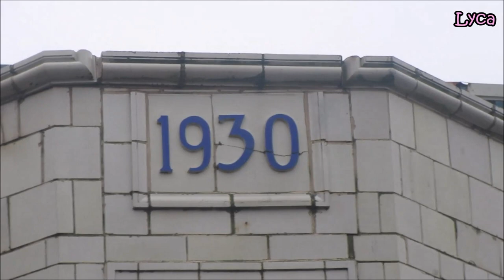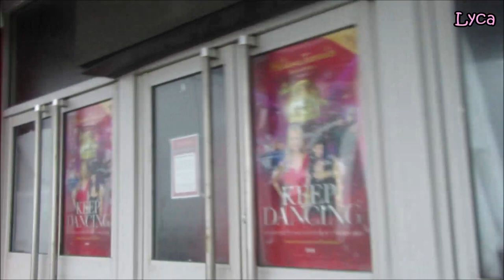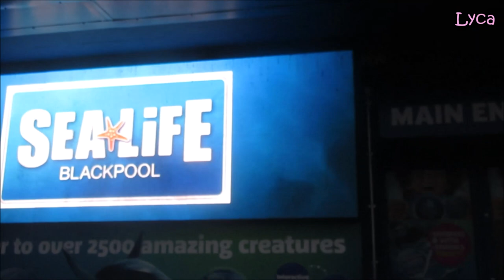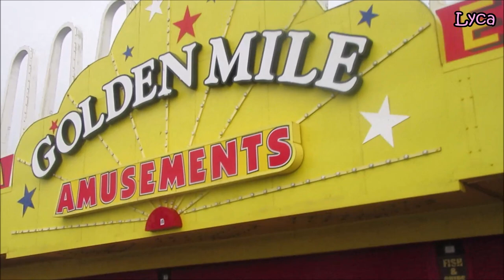Blackpool lockdown vlog 10 Foxhall Road and the Promenade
Blackpool lockdown vlog 10.
Foxhall Road and the promenade.